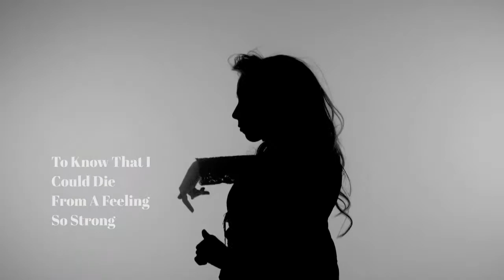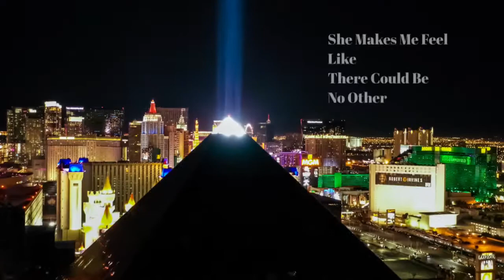The Love Of The Stranger by Audiovendor (Official video)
This single called 'The Love Of The Stranger' is an orchestral track with vocals that harkens back to the days of movie soundtracks and title sequences.
Specifically in the style of a James Bond opening title sequence, as a pop-video using the full song instead of an edited one that’s common for the movie’s titles to fit the time.

This fourth single radio edit is distributed through 95+ retail outlets worldwide including iTunes and Spotify.

The video to this fourth track was directed by Norman Yourell-Keating and edited by Simon Keating.

It’s taken from the new album of original songs called 'Retro Radio' which will be released on June 12th 2020 (with three extra bonus remixed tracks).
Available to pre-order for download or purchase on CD. through Amazon.

It was recorded, mixed and completed at both Fluke Productions and Abbey Road studios with Luke Henderson and Alex Wharton with Ed Courage respectively.

Please visit:
to join our mailing list for news and upcoming releases.

Many thanks to all at Abbey Road Studios and Fluke Productions.